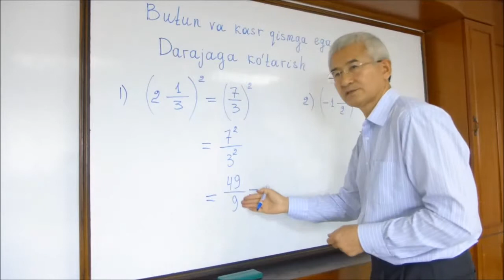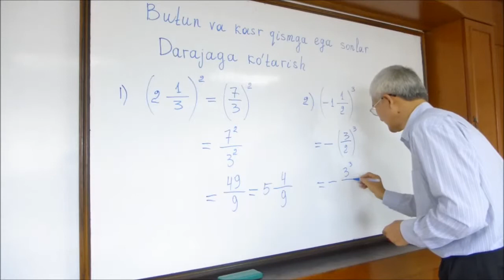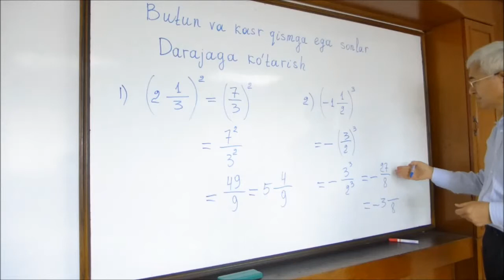Butun va kasr qismga ega sonlarni darajaga ko'tarish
Butun va kasr qismga ega sonlar. 1-qism.
Darajaga ko'tarish.